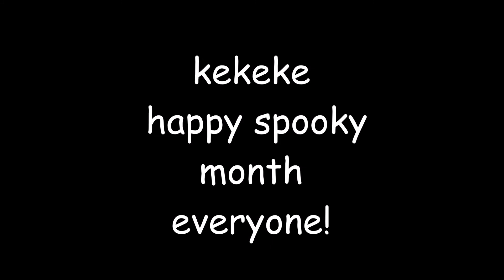50 Subs!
egegegegegegegeg